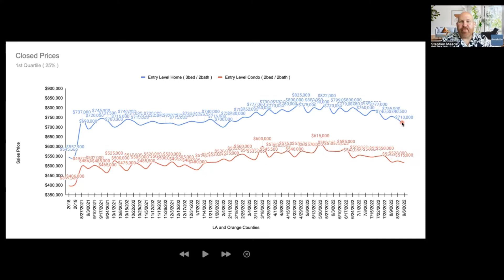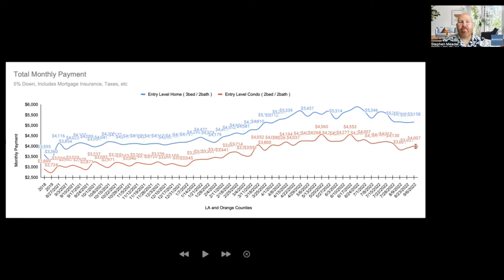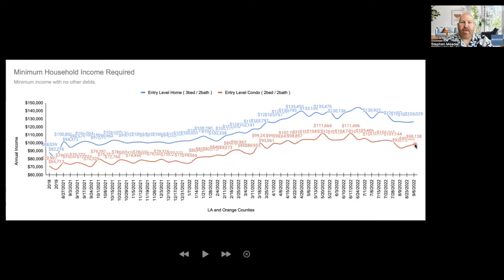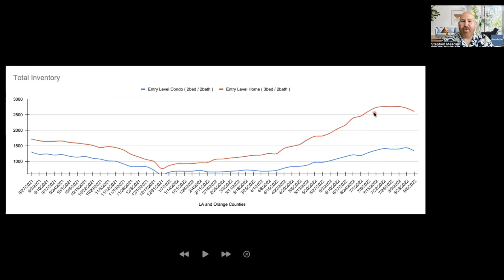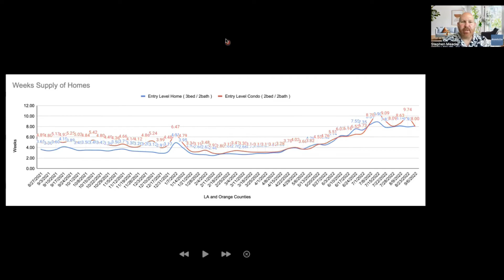The NEW Normal? -- SoCal First-Time Buyer Market Update: 9-6-22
We see some big signs pointing to stabilization and a new normal. But some things we *didn't* expect, too.

Want to schedule a 15m no cost, no obligation consultation or just ask us a question?

Your Host:
Stephen Meade